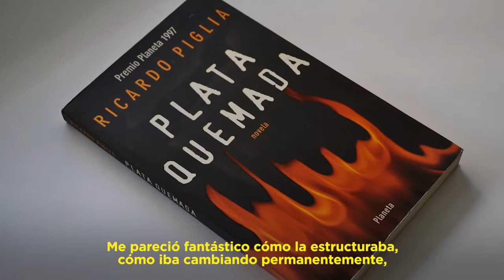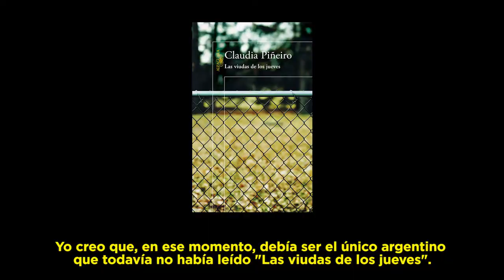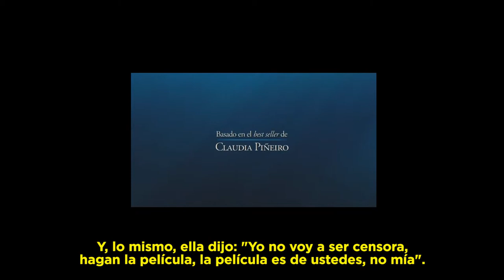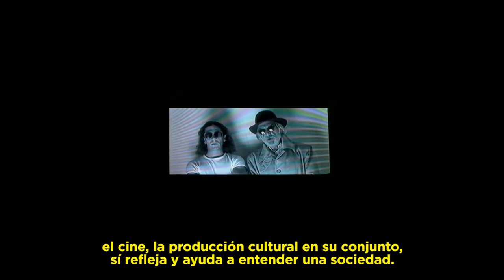Marcelo Piñeyro - Director de Cine